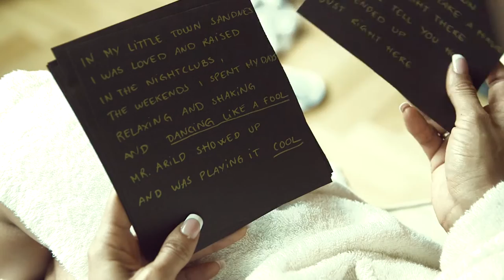Farnosh + Arild :: svatební video ::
The shooting took two days. In comparison to usual I extended the length of the video this time. Even so, I feel that it could be even longer. That much has happened at the wedding!
Both are were absolutely fantastic therefore the whole wedding was fantastic ! L.O.V.E. :)
Venue: Boscolo Prague
Sec. camera: VojtaP.
Camera, edit, color: Leoš Brabec